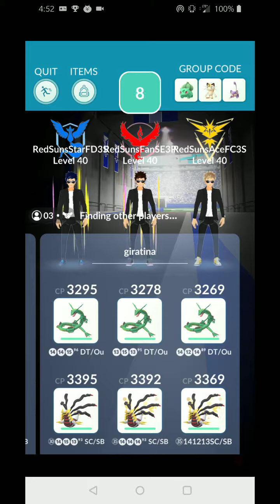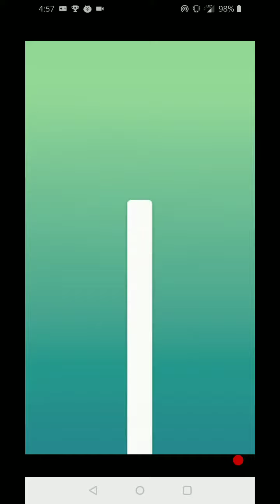3 man Giratina Altered Forme- Dragon Breath/Dragon Claw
Dragon Breath/Dragon Claw